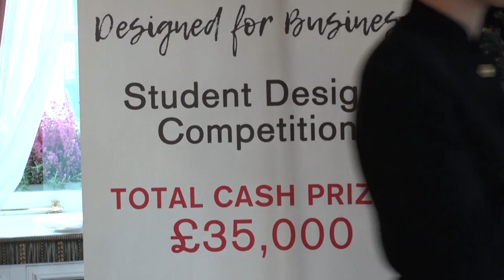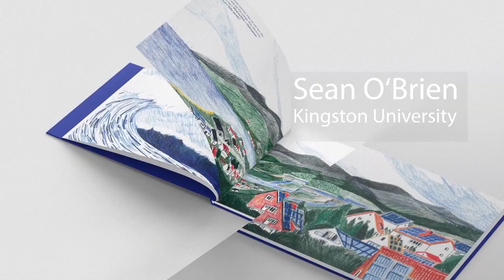Designed for Business, Interview with Maria Cristina Alvarez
Designed for Business is the UK national design competition held in 2018 by BE OPEN and the Society of British and International Design (SBID) to showcase emerging talent and promote equal opportunities. It offered a life-changing opportunity to students in creative fields across almost a hundred of UK universities.